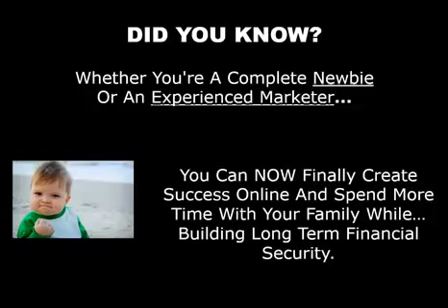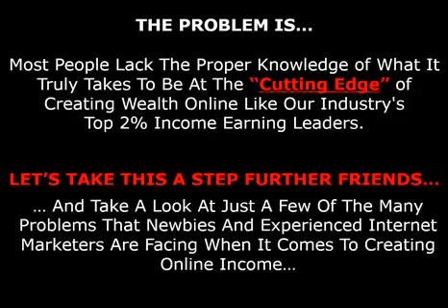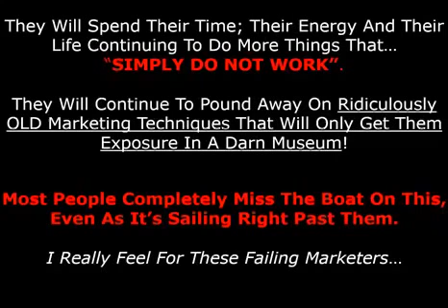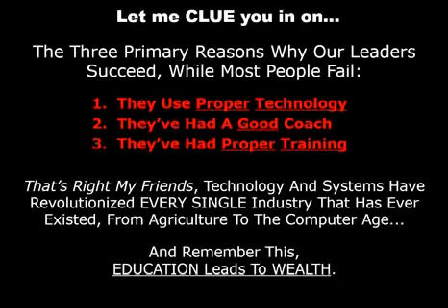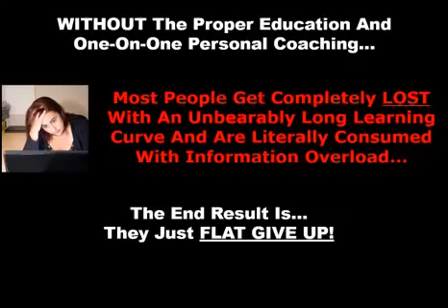What Is Social Pro Revolution Coaching Movement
if you are a struggling marketer or want to take your business t the next level.  I do One-On-One Coaching and Training with Today's "Up-To-Date" Marketing Strategies That Bring Your Prospects To YOU, Instead Of Chasing Your Prospects Down Using Out-Dated Marketing Techniques That Should Have Been Laid To Rest Many Years Ago.

... If You Keep An Open Mind To What Really Works In Today's Marketing Age Like All Of Our Top 2% Income Earning Leaders, You CAN Literally Start Producing Good Income Online Within Your Next 30 Days.

Skype: anitafromuk -- Even If You're Familiar With Skype, Watch My Brief Video Tutorial Then Send Me A Skype Contact Request But MAKE SURE to REFERENCE the Fact That You Need To Get Qualified For YOUR Free Coaching And Video Training.

Yours In Helping The Average Everyday Hard-Working Person (Little Guy) Succeed Online,

P.S. Being A Top Founding Coach Of The Social Pro Revolution Movement, I Usually Do Not Get Time To Give Free Coaching Anymore As I'm Usually Very Busy With All Of The People I've Trained In The Past, But... For The Next Couple Of Weeks, I'm Coming Out Into The Marketing Trenches To Help More Struggling Marketers And Will Be Taking On Around 6 New Students To Coach Personally..